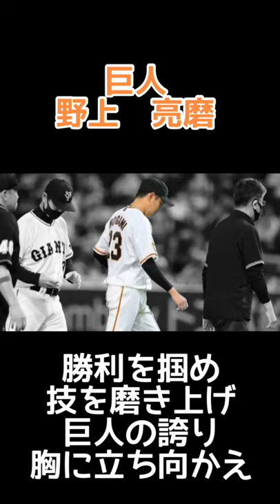【読売ジャイアンツ応援歌】読売ジャイアンツ野上亮磨応援歌